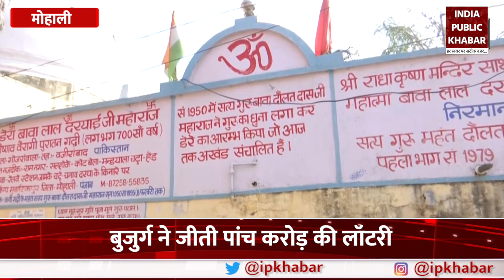Mohali में रातों-रात चमकी बुजुर्ग की किस्मत, बने करोड़पति | India Public Khabar UP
मोहाली के डेराबस्सी में त्रिवेदी कैंप गांव में रहने वाले मंदिर के महंत द्वारका दास 5 करोड़ रुपये की लॉटरी जीत गए। बताया जा रहा है, लॉटरी का यह टिकट महंत द्वारका दास के पोते ने अपने दादा के नाम पर जीरकपुर से खरीदा था। वहीं मीडिया से बात करते हुए द्वारका दास ने कहा कि हमको खुशी हो रही है.  बताया कि वो करीब 35-40 सालों से लॉटरी टिकट खरीद रहे थे लेकिन अब उनके भाग्य का पिटारा खुला है।

Mahant Dwarka Das of the temple, who lives in Trivedi Camp village in Derabassi, Mohali, won a lottery worth Rs 5 crore. being told, This lottery ticket was bought by the grandson of Mahant Dwarka Das from Zirakpur in the name of his grandfather. While talking to the media, Dwarka Das said that we are feeling happy. Told that he had been buying lottery tickets for about 35-40 years but now his luck is open.